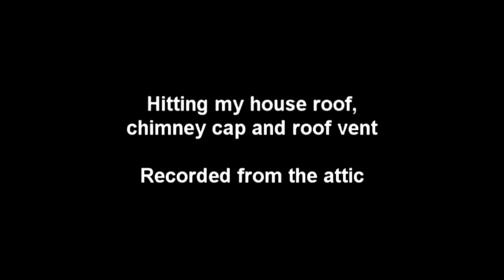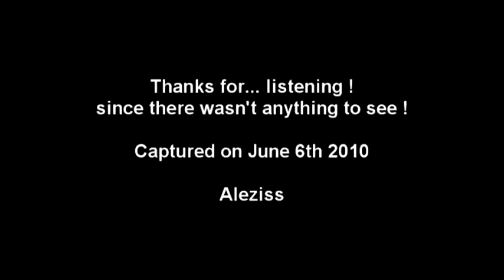The Sound Of Rain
All right... now please do not send me any negative comments about this clip. This clip is MAINLY FOR SOUND. If you DO NOT like the sound of rain then just stop watching this clip right away because this is only what you are going to hear. The sound is also captured in a different manner... keep reading...

And by the way, there is also NOTHING TO SEE. I did not want to put some random nature rain pictures since the sound does not relate to the noise you'll be hearing in this clip. Let me explain...

I was doing some work in my attic since the weather is now a lot cooler than the previous week and today, it is raining !

At some point, I stoped my work and making noise and started to listen to the sound that rain made hitting the roof... It reminded me when I was very young, I use to go at an uncle house where he had a metal roof and I loved to hear the sound of the rain on the roof... I felt asleep almost right away...

I do not have a metal roof but still, I think the sound is relaxing... It sounded great to my hear so I decided to take my camera and try to capture the sound of the rain hitting my roof.

That is why you are going to see my attic trusts and brick wall instead of nice rain pictures. Because the sound really comes from the attic. Picture what ever you want if you do not like it but I think this is a particular rain sound and captured differently than outside hitting trees and street.

For the best effect, watch the clip in 480P (128kbp stereo sound) and use headphones. You hear some drop of rain from time to time hitting the chimney cap and roof vent which are made of metal along with the noise it makes on the roof. You can also hear water running in the rain gutters but this is really faint. It sounds awesome in my headphones.

You'll hear that at the bigining of the clip, the rain is pooring down quite a lot... and then it calms down where you hear light rain from middle to the end of the clip.

I hope you enjoy this relaxing time. There are no surpises, loud noise or anything to make you jump... only rain sound on the roof.